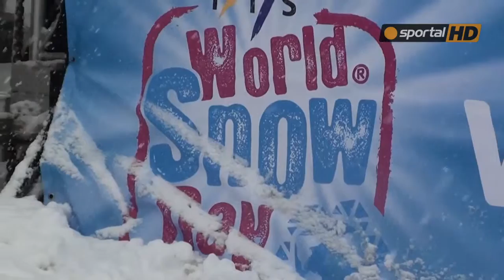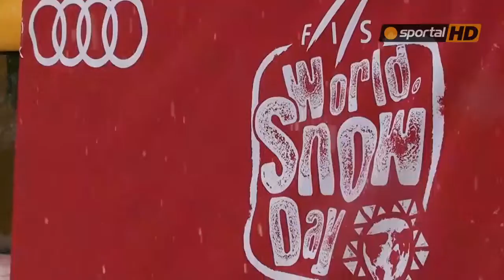Страхотно шоу за Световния ден на снега в Банско